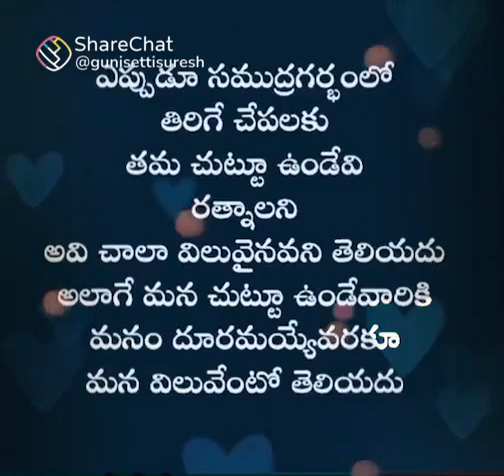March 31, 2022